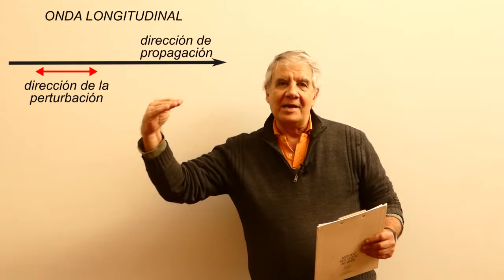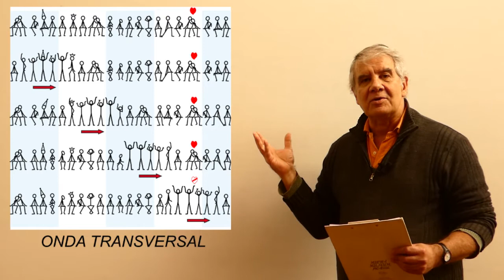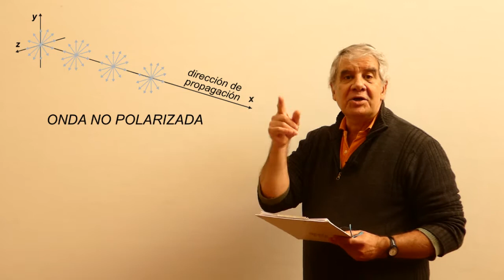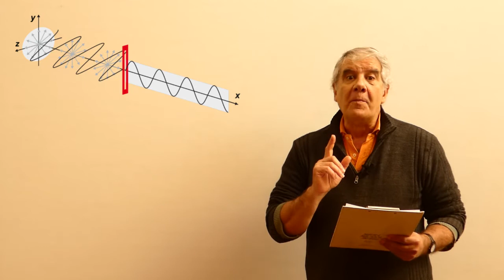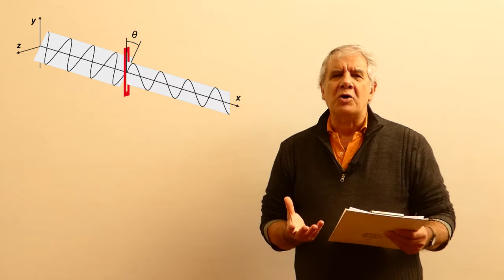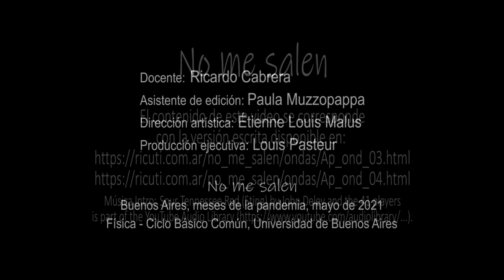Ondas transversales y longitudinales, polarización.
Física, Ondas transversales y longitudinales, polarización. Curso de Física Elemental. Nivel secundario y universitario. El contenido de este video se corresponde con la versión escrita disponible en: